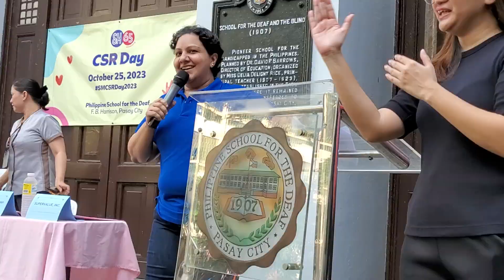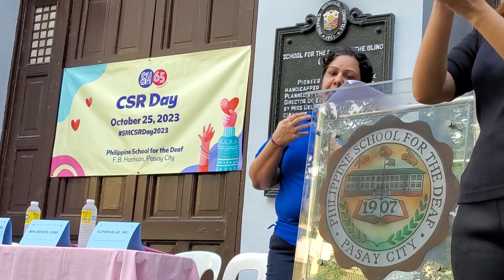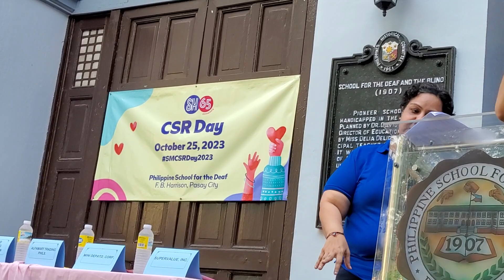SM Retail Employees Celebrate Super Month with 6,500 Volunteer Hours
As part of the celebration of SM's 65" anniversary, employees from the SM Retail Groups conducted a Corporate Social Responsibility (CSR) Day. Nearly a thousand employees nationwide dedicated their time and skills to giving back to the community, contributing a total of 6,500
volunteer hours.

SM employees engaged in activities such as classroom repainting, gardening, clean-up
drives, feeding programs, book reading sessions, and donating shoes. A total of 7,375 pairs of shoes gathered from the Shop and Share program conducted at SM Stores nationwide were distributed. With the support of shoppers, shoes were given to the SM Foundation and SM Store partner schools, local government units, and select non-government organizations.

The Philippine School of the Deaf in Pasay City, near the SM Headquarters, was the
recipient of 690 pairs of shoes. Additional donations from SM Retail and its affiliates were given on top of employee volunteer activities that included vegetable gardening and the painting of the four classrooms at the Henry Sy, Sr. Building.

The SM CSR Day is an annual employee volunteerism activity aimed to deepen employee engagement and participation in giving back to communities.